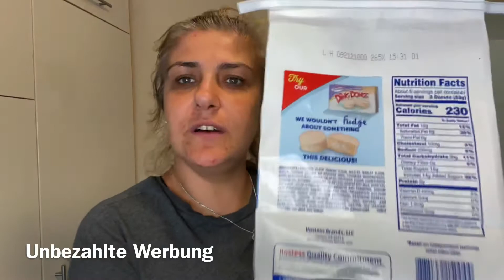Holland Haul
Unbezahlte Werbung!
Heute waren wir in Holland einkaufen. Eigentlich haben wir nur gearbeitet, sind dann aber spontan nach Holland gefahren 😁 Ich liebe es, dort zu shoppen 😍

Für mehr aus meinem Leben folgt mir gerne auch auf Instagram: Eisprinzessin256